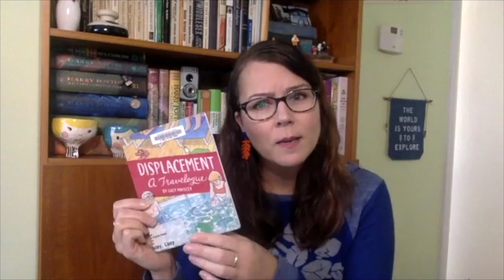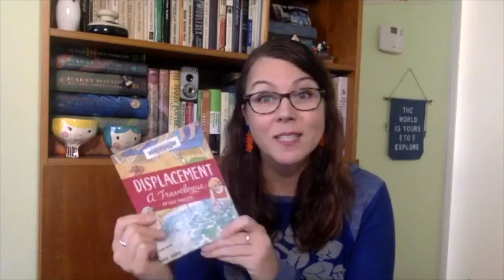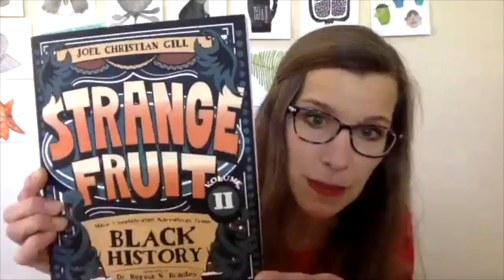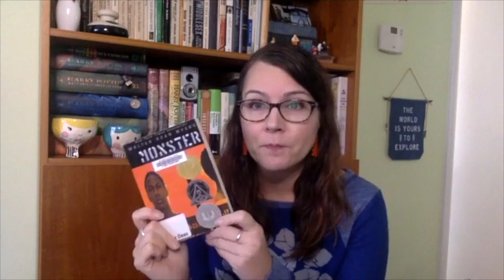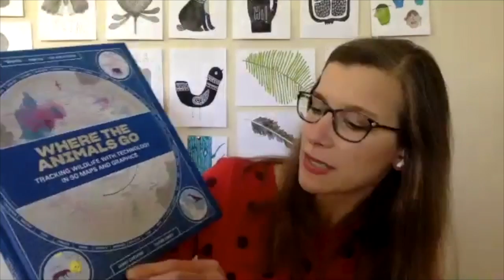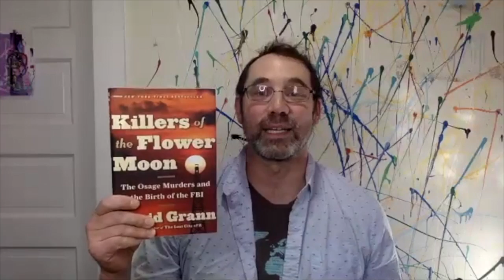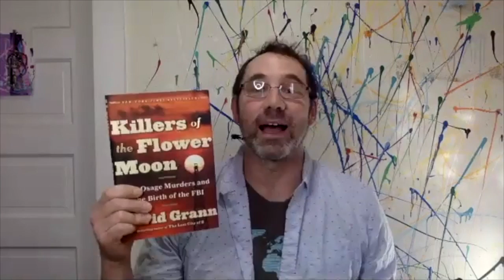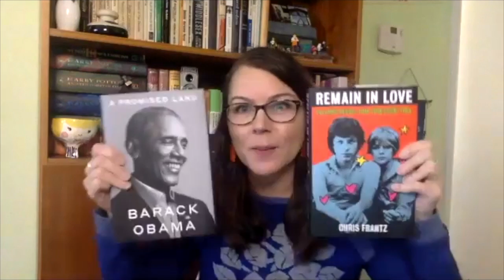Biblio Files: Looking Back, Looking Forward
Join us for a special episode of Biblio Files where we look back on our past picks and what we're excited about reading in the new year.